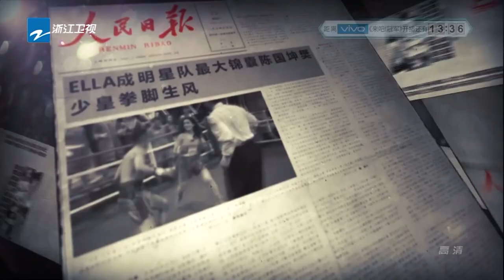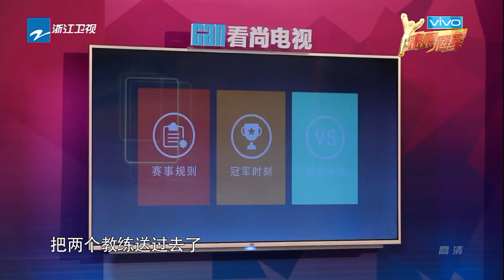【FULL】何炅实力诠释“公不公平看心情” 女排再归来贾乃亮带队挑战《来吧冠军2》EP.1 20170507 /浙江卫视官方HD/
《来吧冠军2》是浙江卫视推出的大型励志竞技体育综艺节目，由何炅担任仲裁，贾乃亮、宋茜担任固定明星队队长。节目每期邀请一项体育运动的冠军运动员，与明星嘉宾展开颠覆性真实体育对抗。